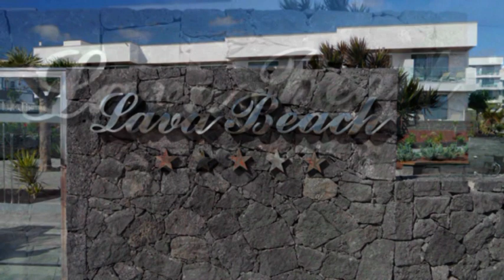Hotel Lava Beach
Eine gepflegte Hotelanlage direkt am langen Beach und an der beliebten Fußgänger-Promenade von Puerto del Carmen zu finden. Bis zum Strand sind es knapp 30 m ...